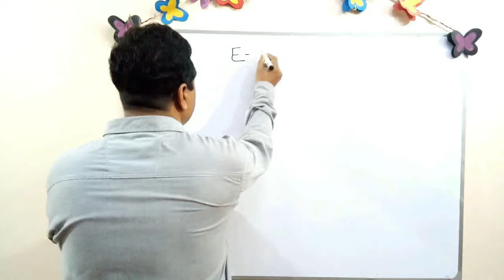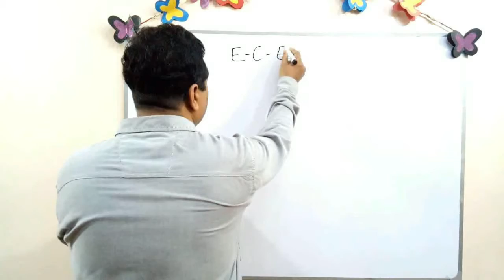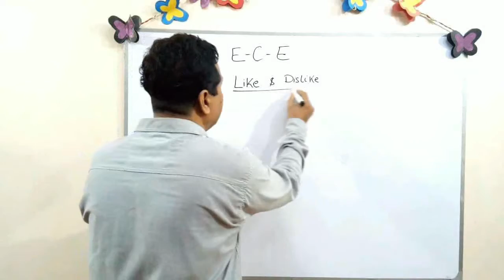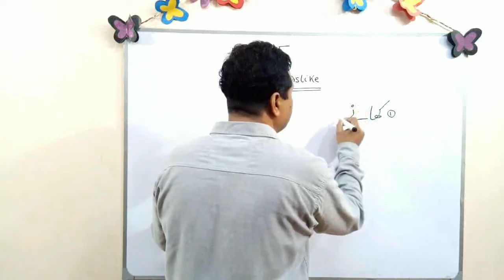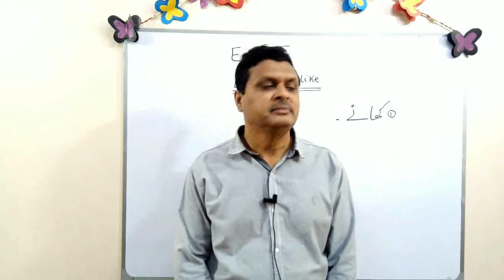Nursery ECE 1-4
Sweet Dishes